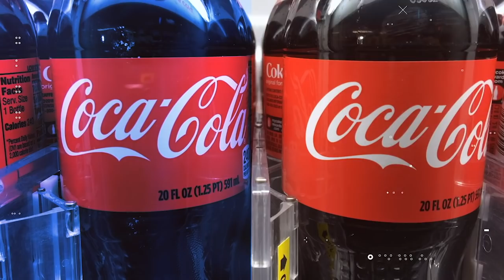How to overcome sugar and carb addiction w/ Dr Richard Jacoby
Dr Richard Jacoby, author of Sugar Crush, reveals on the Keto Kamp Podcast how to stop sugar cravings naturally.

In this episode, Dr. Jacoby opens the show speaking about his backstory researching diabetes for Taiwan's Surgeon General. We talk about Dr. Jacoby's book, Sugar Crush: How to Reduce Inflammation, Reverse Nerve Damage, and Reclaim Good Health. Plus, we chat about how to boost your immune system to protect yourself from Covid-19.

● Buy Sugar Crush: How to Reduce Inflammation, Reverse Nerve Damage, and Reclaim Good Health

[00:20] About Richard P. Jacoby’s Research For The Surgeon General of Taiwan
- Dr. Jacoby was able to educate them on insulin resistance, diabetes, and the cause of their health problems.

[04:00] Sugar Is Not Only A Drug, But It’s Also A Toxic Poison Too
- Sugar is a poison. Are you wondering how to overcome sugar cravings with keto?
- Table sugar is really glucose, which is not sweet, mixed with fructose, which is sweet. Well, that’s a disaccharide which is a poison. Most people love this poison because the hippocampus in your brain is the addiction center. The brain will turn off enzymes that cause satiation.
- Sugar is probably 20 times worse than cocaine.
- Ancel Keys told us that cholesterol was causing heart disease; however, that’s a total lie.

[20:15] Avoiding The Hidden Dangers Of High-Fructose Corn Syrup
- 80% of all the food in the United States has high-fructose corn syrup in it.
- High-fructose corn syrup is made by putting the corn in sodium hydroxide. For many years, they were using mercury to separate the starch from the husk. Plus, it’s grown with glyphosate, which is the main ingredient in Roundup.

[24:30] How Does The Immune System Fight Covid-19?
- The vaccine does not prevent you from getting the vaccine. It will change your response to the virus.
- Why do some people die from a virus and other people don’t?
- If your immune system is down, it won’t be able to kill the virus. While on the other hand, if you have a healthy immune system, it will kill anything.
- The higher our inflammatory levels, the lower our vitamin D levels will be.
- Take vitamin D, vitamin C, zinc, melatonin, and don't eat sugar. That way, you have a 99.9% chance of not dying from this virus.

[33:00] Our Food Supply In The United States Is Making The Virus Worse
- Dr. Jacoby isn’t telling people don't eat sugar. He’s saying if you do eat sugar, then you're going to die.
- There is a direct link between sugar in our diet and nerve damage, which results in a wide range of chronic, debilitating diseases that are seemingly unrelated.

[41:30] Your Body Is Built To Heal Itself + How You Can Help
- Stop eating sugar, get vitamin D, vitamin C, melatonin, get sun, and you’re going to be fine.
- Dr. Jacoby says that if you are selling the keto diet, then you should be able to open your restaurants. If your restaurant is selling sugar, then you need to stay closed.

[49:15] How To Kick Your Sugar Addiction + Help Your Health
- Italians put butter in their coffee. Human beings eat fat – that’s their natural diet. Sugar is not in our natural diet.
- You can also put sea salt in your coffee to replenish electrolytes.
- Theoretically, all you need is fat because you will make your own sugar.

[52:50] Artificial Sweeteners Could Be The Poison Ruining Your Health
- Artificial sugar is still a sugar molecule with a toxin.
- Monkfruit and stevia are okay. Once you get on keto, you won’t want to eat that sweet taste.
- Anything that ends in “ose” is bad.
- Words with “ol” like alcohol is sugar alcohol.